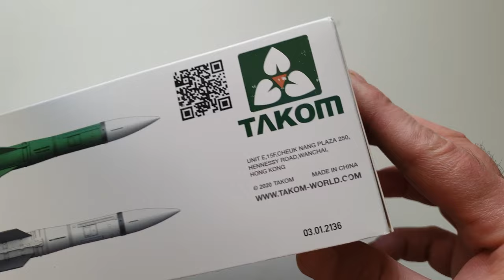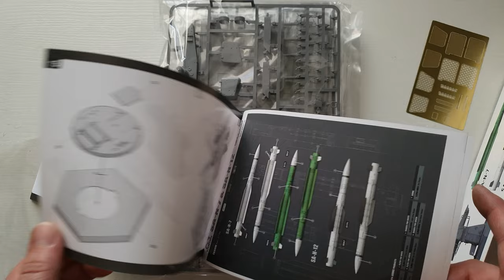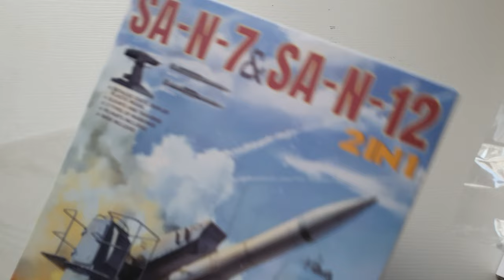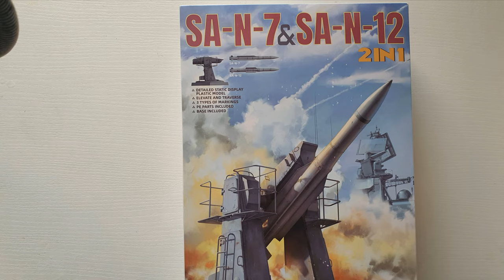SA-N -7/12 from TAKOM !! UNBOXING !! 1/35 kit 2136 !!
Welcome all and enjoy watching unboxing ship launch anti aircraft system SA-N -7 & 12 kit from Takom
Kit was made in China in 2020, contains decals and photo etched parts.
Plastic molds looks very good,  are good quality, and details are at high level.
Kit is possible to stand with 2 different rockets - 9m38m1 or 9m317
Have fun!